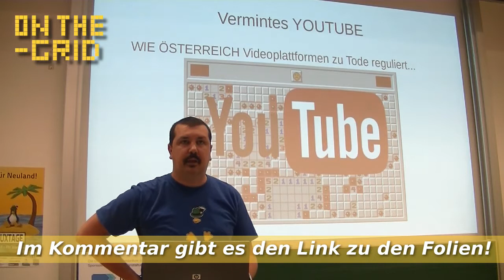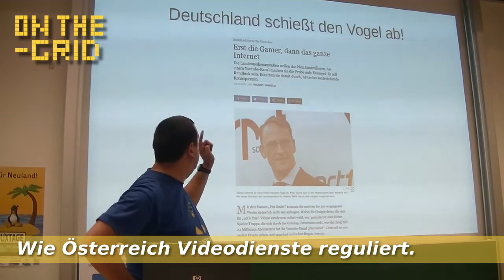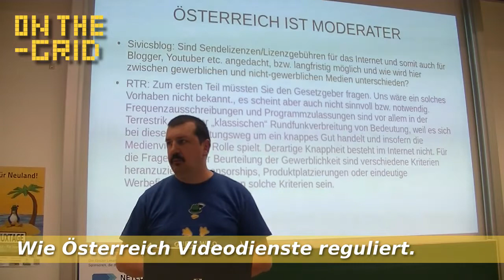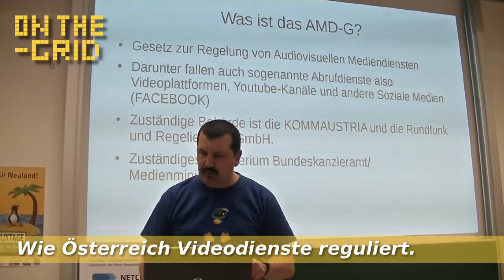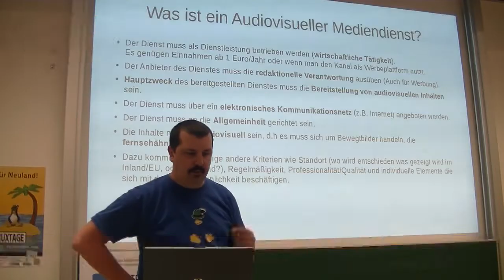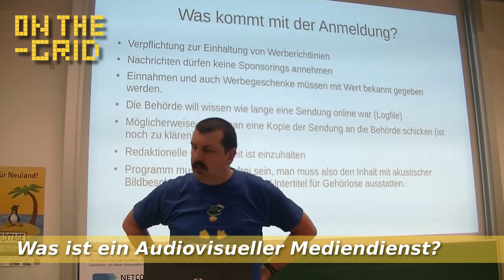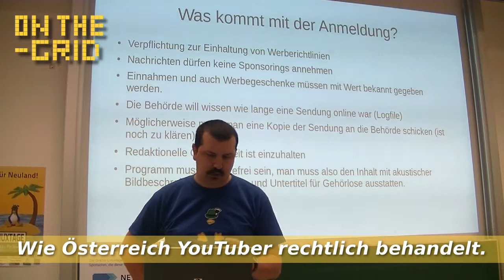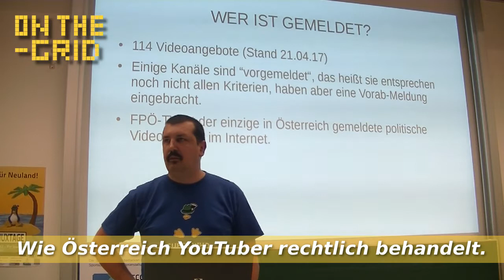Vermintes YouTube - Wie Österreich Videodienste reguliert. Linuxtage 2017, ON THE GRID Ep. 106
Im Zuge der Grazer Linuxtage präsentierte Claudio Schiesl aka Sivic am 29. April bei den Lightning-Talks eine kurze Zusammenfassung meiner Recherchen über das Audiovisuelle Mediendienste Gesetz in Österreich.

Dieses Gesetz regelt welche YouTube Kanäle und Videodienste  gewerblich sind und welche nicht. Die Grenze ist jedoch sehr schmal.

Ich versuche hier in 9 Minuten eine der interessantes und zugleich komplexesten Materien des österreichischen Medienrechts zu erklären.

Viel Vergnügen, Folien folgen noch.